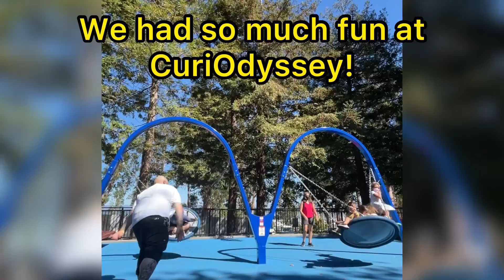Playground Vlog: CuriOdyssey (San Mateo)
CuriOdyssey
San Mateo, CA

Find us at the playground!

We were here for Cami's BFF's Birthday party (Sophia - Happy 6th Birthday!)
It was such a cool party in the Redwood Room. Jurassic park themed, and we got to take home a homemade dino-terrarium :) Made by the bday girl!

CuriOdyssey is still pretty strict on wearing masks.
the playground was really fun tho!

Victoria's iPhone 12
Created in InShot